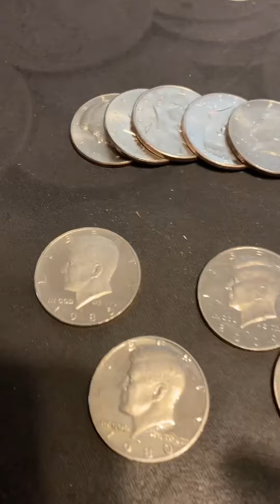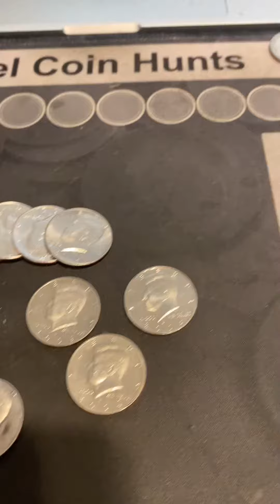Prooooooofs on a 2 box hunt